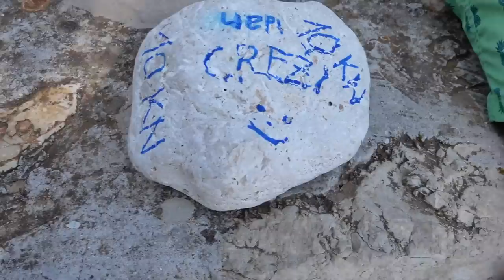Danas je dan Prvića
Danas je dan Prvića i dok ja otkrivam tajne otoka dečki su stvorili
novi biznis💙

Novu proljetnu i ljetnu kolekciju Ženski Svijet možete naručiti na web shopu a dostupna je za SVE DRŽAVE!!!

U ponudi su:

🧚🏻‍♀️ VILA S KRILIMA LEPTIRA u plavoj boji
🦋 BIJELA KRATKA MAJICA s Leptirom u 8 boja
🦋 TROBOJNA HALJINA Leptir

Dolaze u različitim pakiranjima, a isključivo uz svaku narudžbu trenirke stiže moja posveta i potpis te mali poklončić samo za vas.

Trenirke, haljine i majice su PREMIUM proizvodi od pamuka i konca od svile te proizvedene u Hrvatskoj. Vjerujem da ćete uživati u njima🦋🧚🏻‍♀️